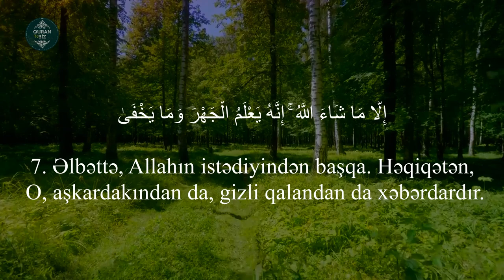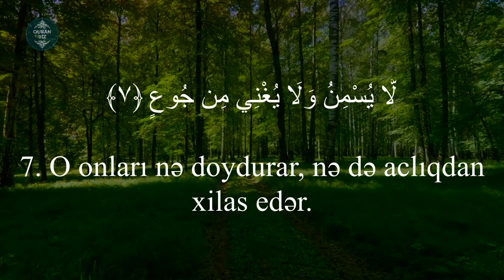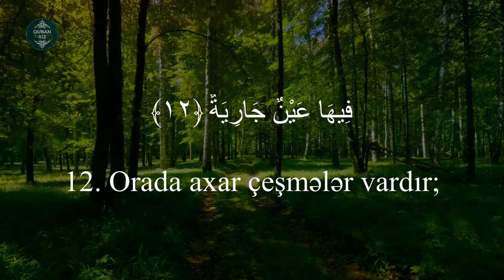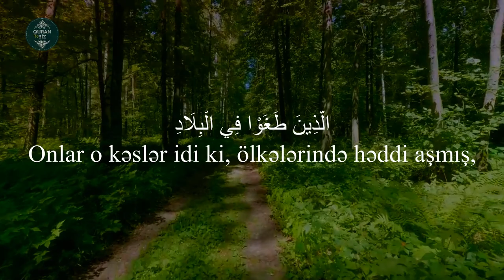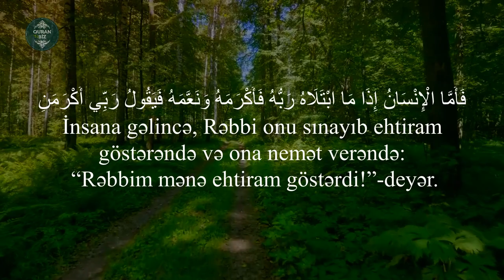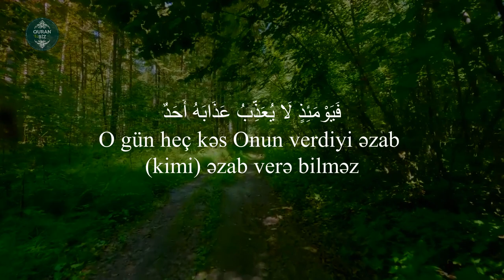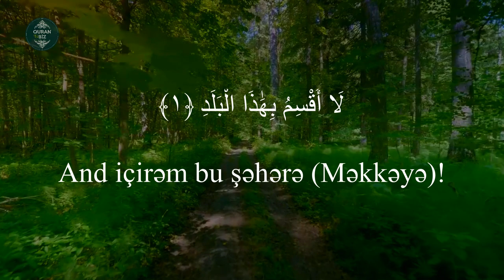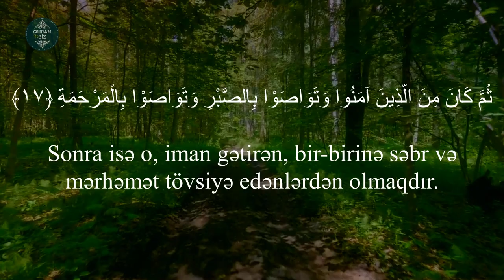Əla | Ğaşiyə | Fəcr | Bələd surəsi - İsmail Annuri | Ən Gəzəl Quran Qiraəti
87. əl-Əla surəsi
"Ən Uca" surəsi, 19 ayə,

88. əl-Ğaşiyə surəsi
"Bürüyən" surəsi, 26 ayə,

89. əl-Fəcr surəsi
"Dan yeri" surəsi, 30 ayə,

90. əl-Bələd surəsi
"Şəhər" surəsi, 20 ayə,

00:00 | əl-Əla surəsi
01:22 | əl-Ğaşiyə surəsi
03:13 | əl-Fəcr surəsi
06:27 | əl-Bələd surəsi

Məşhur qarilər:
İdris Abkar.
Saad Al Ghamdi
Mişari ar-Raşid
Feysal ar-Ruşud
Muhammad Al-Luhaidan
Abdul Həlim
İslam Subhi

 1. Fatihə surəsi 2. əl-Bəqərə surəsi 3. Ali-İmran surəsi 4. ən-Nisa surəsi
5. əl-Maidə surəsi 6. əl-Ənam surəsi 7. əl-Əraf surəsi 8. əl-Ənfal surəsi
9. ət-Tovbə surəsi 10. Yunus surəsi 11. Hud surəsi 12. Yusuf surəsi
13. ər-Rad surəsi 14. İbrahim surəsi 15. əl-Hicr surəsi 16. ən-Nəhl surəsi
17. əl-İsra surəsi 18. əl-Kəhf surəsi 19. Məryəm surəsi 20. Ta ha surəsi
21. əl-Ənbiya surəsi 22. əl-Həcc surəsi 23. əl-Muminun surəsi
24. ən-Nur surəsi 25. əl-Furqan surəsi 26. əş-Şuəra surəsi
27. ən-Nəml surəsi 28. əl-Qasas surəsi 29. əl-Ənkəbut surəsi
30. ər-Rum surəsi 31. Loğman surəsi 32. əs-Səcdə surəsi
33. əl-Əhzab surəsi 34. Səba surəsi
35. Fatir surəsi 36. Ya sin surəsi 37. əs-Saffat surəsi
38. Sad surəsi 39. əz-Zumər surəsi 40. Ğafir surəsi
41. Fussilət surəsi 42. əş-Şura surəsi 43. əz-Zuxruf surəsi
44. əd-Duxan surəsi 45. əl-Casiyə surəsi 46. əl-Əhqaf surəsi
47. Muhəmməd surəsi 48. əl-Fəth surəsi
49. əl-Hucurat surəsi 50. Qaf surəsi 51. əz-Zəriyət surəsi
52. ət-Tur surəsi 53. ən-Nəcm surəsi 54. əl-Qamər surəsi
55. ər-Rahmən surəsi 56. əl-Vaqiə surəsi 57. əl-Hədid surəsi
58. əl-Mucadilə surəsi 59. əl-Həşr surəsi 60. əl-Mumtəhənə surəsi
61. əs-Saff surəsi 62. əl-Cumuə surəsi 63. əl-Munafiqun surəsi
64. əl-Təğabun surəsi 65. ət-Talaq surəsi 66. ət-Təhrim surəsi
67. əl-Mulk surəsi 68. əl-Qaləm surəsi 69. əl-Həqqa surəsi
70. əl-Məaric surəsi 71. Nuh surəsi 72. əl-Cinn surəsi
73. əl-Muzzəmmil surəsi 74. əl-Muddəssir surəsi
75. əl-Qiyəmə surəsi76. əl-İnsan surəsi 77. əl-Mursəlat surəsi
78. ən-Nəbə surəsi 79. ən-Nəziət surəsi 80. Əbəsə surəsi
81. ət-Təkvir surəsi 82. əl-İnfitar surəsi 83. əl-Mutaffifin surəsi
84. əl-İnşiqaq surəsi 85. əl-Buruc surəsi 86. ət-Tariq surəsi
87. əl-Əla surəsi 88. əl-Ğaşiyə surəsi 89. əl-Fəcr surəsi 90. əl-Bələd surəsi
91. əş-Şəms surəsi 92. əl-Leyl surəsi 93. əd-Duha surəsi
94. əş-Şərh surəsi 95. ət-Tin surəsi 96. əl-Ələq surəsi
97. əl-Qadr surəsi 98. əl-Beyyinə surəsi 99. əz-Zəlzələ surəsi
100. əl-Adiyat surəsi 101. əl-Qariə surəsi 102. ət-Təkəsur surəsi
103. əl-Əsr surəsi 104. əl-Huməzə surəsi 105. əl-Fil surəsi
106. Qureyş surəsi 107. əl-Maun surəsi 108. əl-Kovsər surəsi
109. əl-Kəfirun surəsi 110. ən-Nəsr surəsi 111. əl-Məsəd surəsi
112. əl-İxlas surəsi 113. əl-Fələq surəsi 114. ən-Nəs surəsi